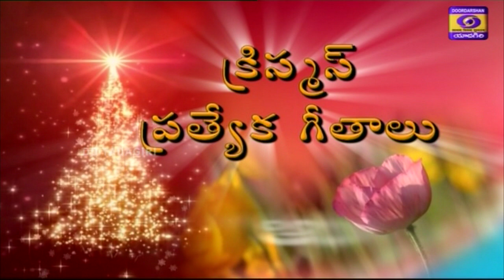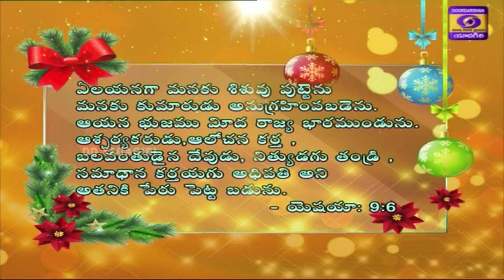Aaradhana || Christmas Special Songs || Christmas Carols || Baptist Church, Yapral || Rev.G.Simon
Aaradhana' Christmas Special Songs.
Bible Message by Rev. G. Simon
Baptist Church, Yapral,
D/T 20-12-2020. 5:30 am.